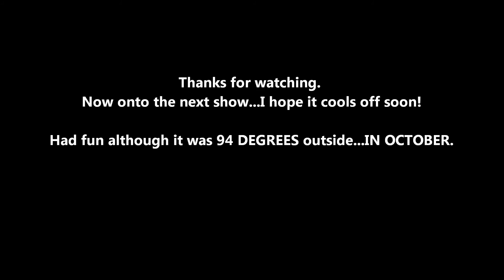Corvette Spooktacular Shriners Car Show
The Shriners here at the El Zaribah Shrine in Phoenix, Arizona had a fund raiser today. It was an all Corvette show. Had a great time although it was rather warm out, 94 degrees. Our car tied for 3rd place in the Custom All Years class. I had to many mods to get into the C5 Modified class. Just happy to have been a part of that show. I like anything the Shriners do. Now onto the next show and I hope it cools off a bit soon.